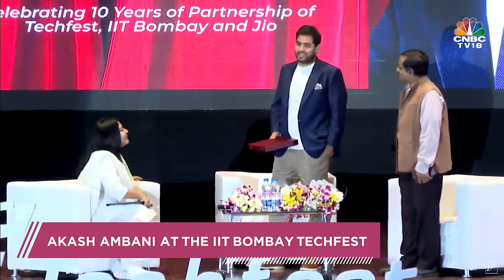LIVE | Reliance Jio Chairman Akash Ambani At The IIT Bombay Techfest | N18L | CNBC TV18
Reliance Jio chairman Akash Ambani speaks at the IIT Bombay Techfest

n18oc_business